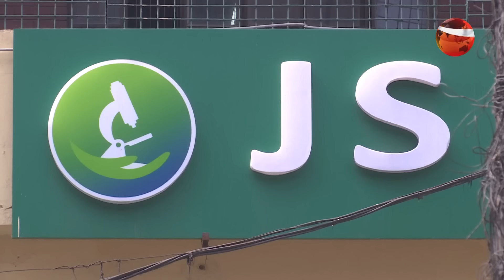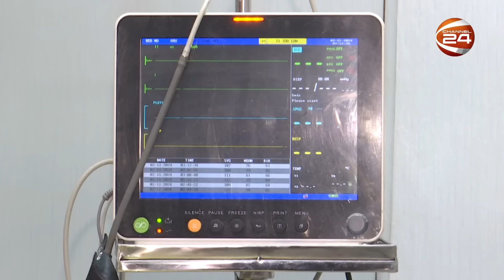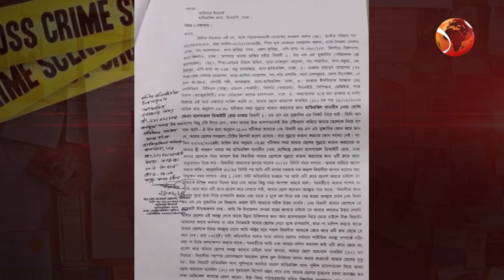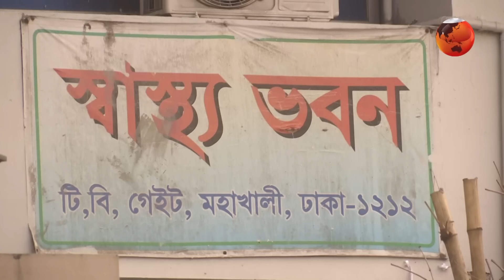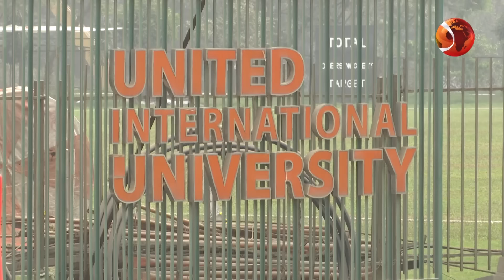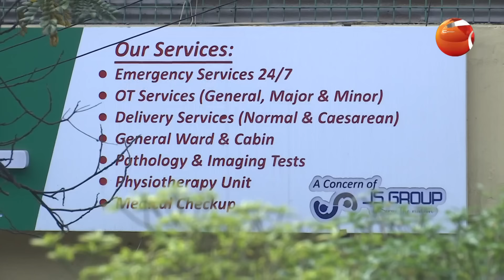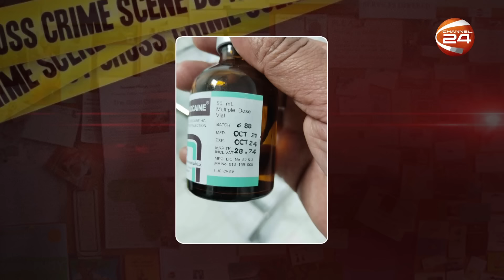অবহেলা নাকি ভুল চিকিৎসা-২ | ফলো আপ 24 | Follow Up 24 | Crime New | 09 March 2024 | Channel 24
রিপোর্ট: শাহরিয়ার আরিফ

»» Office Address:
Bangladesh.